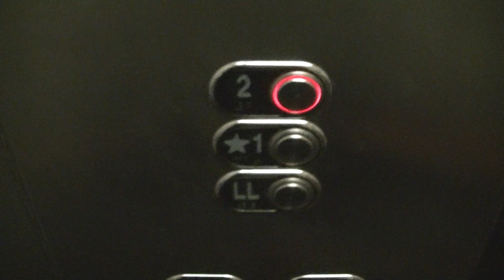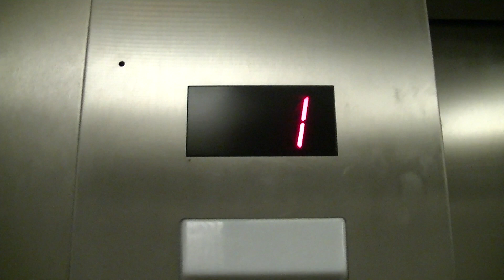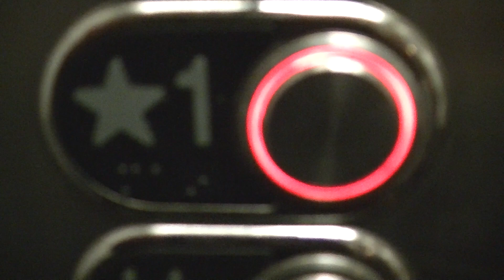"MADernized" US Hydraulic Elevator @ Pine Seven Office Park, Woodbridge ON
I might be going out on a limb, but I strongly think that this used to be a US elevator with the black Soft Touch buttons, like the ones at the Dufferin Mall in Toronto, New Century Plaza in Markham, and 3430 Finch Avenue East in Scarborough that I’ve filmed way back when. This isn’t a bad modernization, but I wish they would’ve just left this thing alone. This elevator was a pain in the behind to film, because everyone and their mother absolutely had to use it.